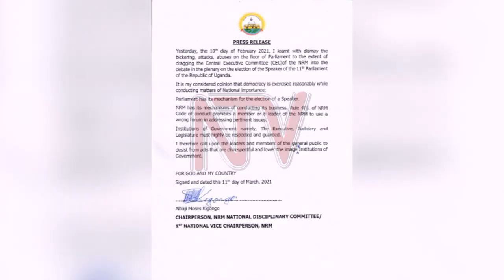Politicians call for cooling of tensions in Speaker race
A section of members on the NRM central Executive Committee say they are not bound by a  2016 agreement that would see them choose deputy Speaker Jacob Oulanyah to succeed Rebecca Kadaga as Speaker of the 11th parliament. The party's Buganda Vice Chairperson, Godfrey Kiwanda Ssuubi says they intend to endorse only one candidate. However, as ALI MIVULE reports, the matter has prompted another candidate in the race, Ibrahim Semujju Nganda to warn the NRM against abusing Parliament by using it to settle their disputes.